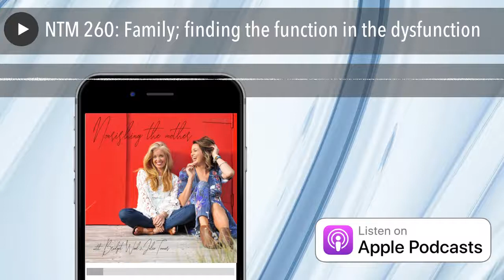NTM 260: Family; finding the function in the dysfunction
This week the podcast is a little different! It’s a juicy LIVE talk we did for ‘The MAD Women’ online event; a beautiful showcase of amazing ‘Make A Difference’ women. We lay the foundation for all that is ‘Nourishing The Mother’ and how we came together, what inspires us, and the unique, and empowering lens through which we view parenting and relationships.

The post NTM 260: Family; finding the function in the dysfunction appeared first on The Wellness Couch .